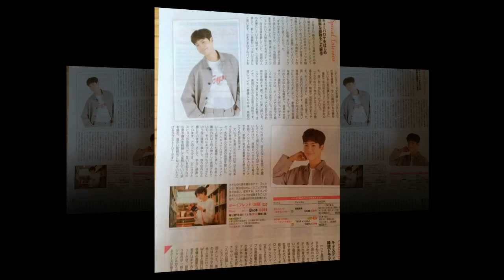190226 Park Bogum CocaCola and TNGT have started using as tagline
190226 Park Bogum  CocaCola and TNGT have started using as tagline